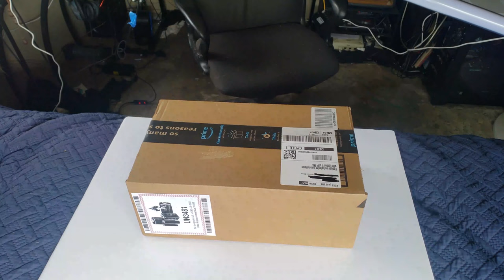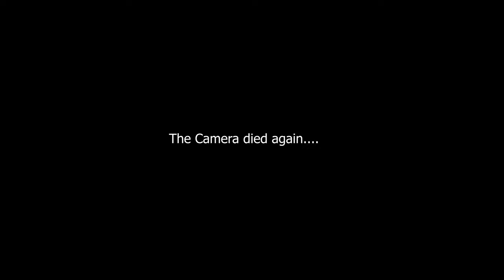Animal Crossing New Horizon Switch Console Unboxing!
What's up dorks, guess what just came in the mail! I was so excited that my new Animal Crossing Switch came in the mail that I had to make an unboxing for it. Sorry for the crudeness of the video and the voice, this was all undoctored and came from the heart.

Where to buy the Animal Crossing New Horizon Switch Console:

Smell ya later dorks!